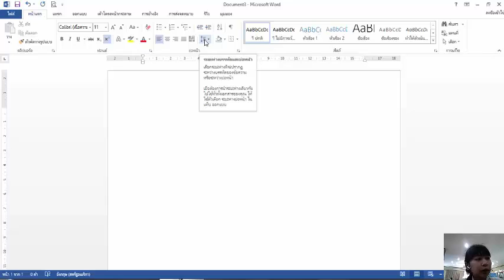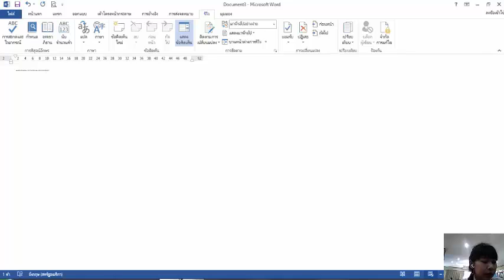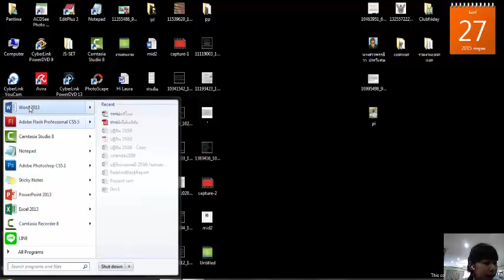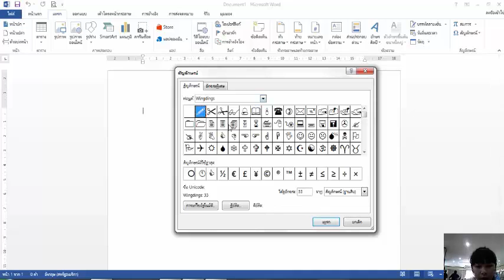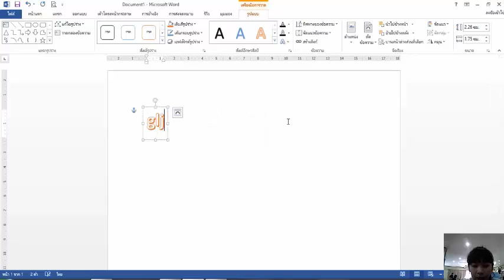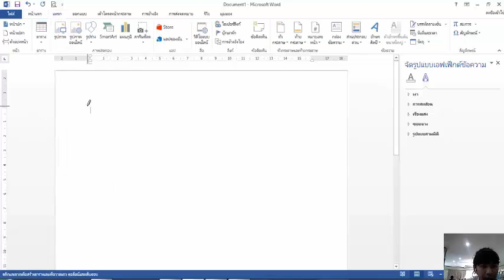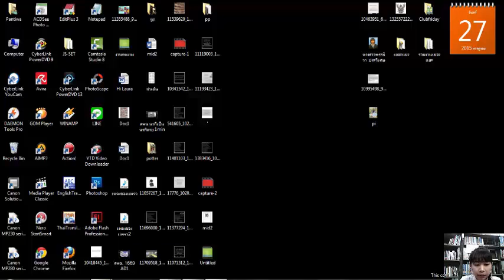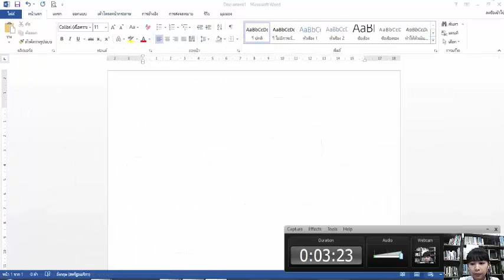การประยุกต์ใช้โปรแกรมสำเร็จรูปด้านเอกสาร การจัดเอกสารและการนำเอกสารมาใช้งาน